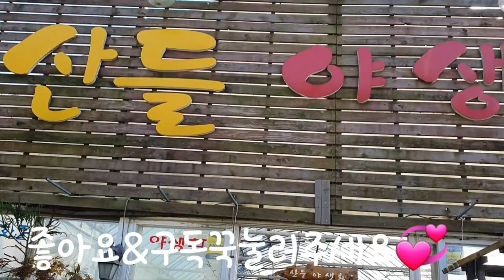산들야생화 세상에이런수제화분이~넘착한가격 깜짝이야💥주문:010*4133*3492 산들야생화